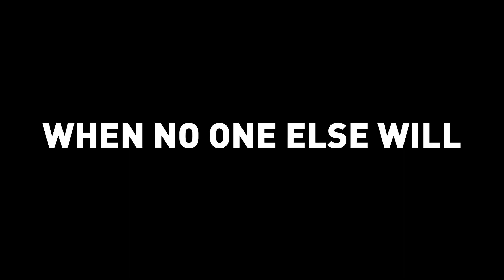VAIL VR Trailer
Vail is slowly building out to become a competitive shooter to take note of.